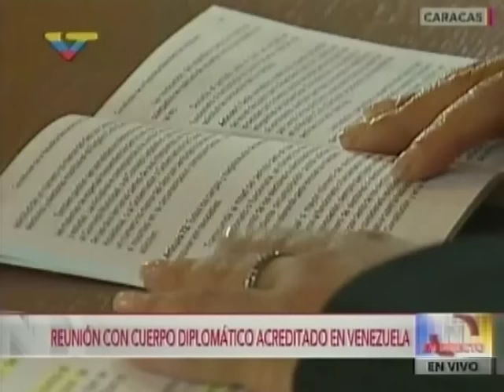Delcy Rodríguez: "No es posible realizar el referendo revocatorio en el año 2016"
La canciller de la República Delcy Rodríguez manifestó hoy que "no es posible realizar el referendo revocatorio en el año 2016".